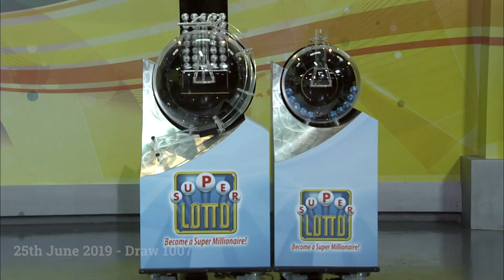Super Lotto Draw 1007 06252019